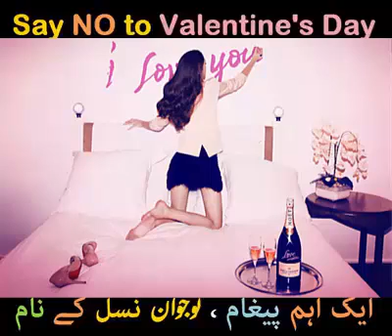valentine day video and Islam says that about valentine day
AOA dear Fellows  i hope you are well & good .Today i make a channel for the learning of peoples.in this channel you can get motivated and learning videos and lectures .